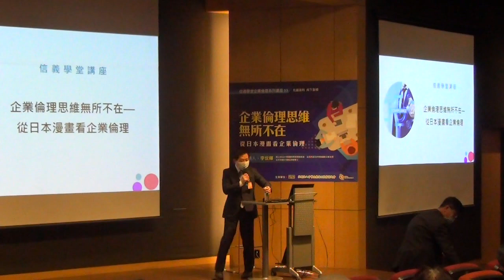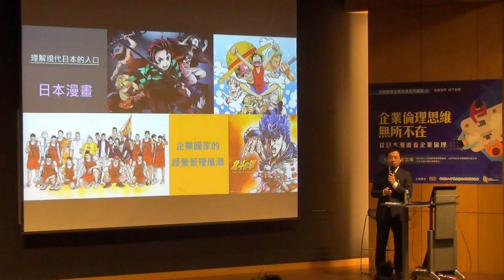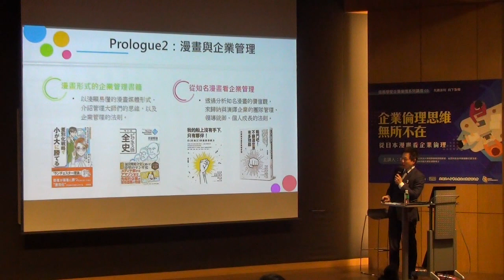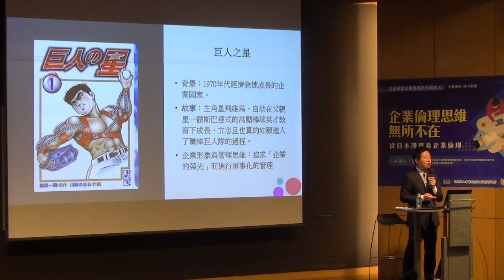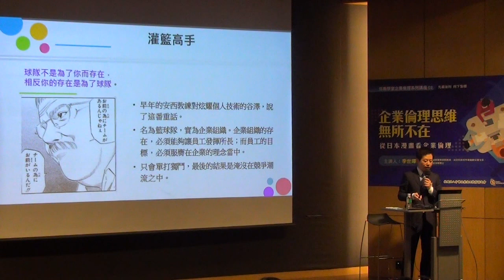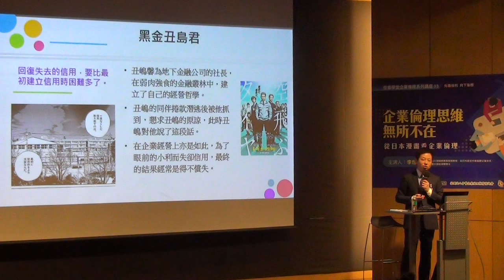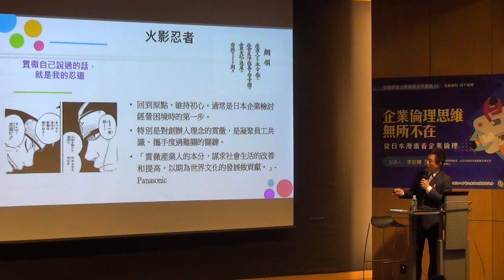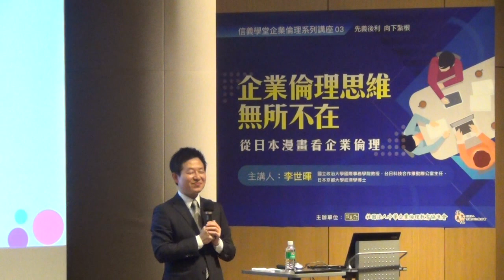20210323企業倫理思維無所不在—從日本漫畫看企業倫理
個人與組織的關係，是日本少年漫畫的核心。無論是海賊與海賊團、忍者與忍者村、球員與球隊、還是士兵與兵團，都會涉及到個人與組織的互動。許多日本漫畫故事的重點，多圍繞在主角對組織的期待，以及如何看待自己在組織內的角色。值得注意的是，這些作品也會觸及，主角們如何透過組織來面對外部環境或世界的威脅。以企業倫理的角度來看，這些情節就是對內進行企業治理，對外落實企業社會責任的概念。本次講座將從大家耳熟能詳的日本漫畫作品出發，剖析作品中的「人、組織、社會」架構，並以此闡述日本企業倫理的特色。